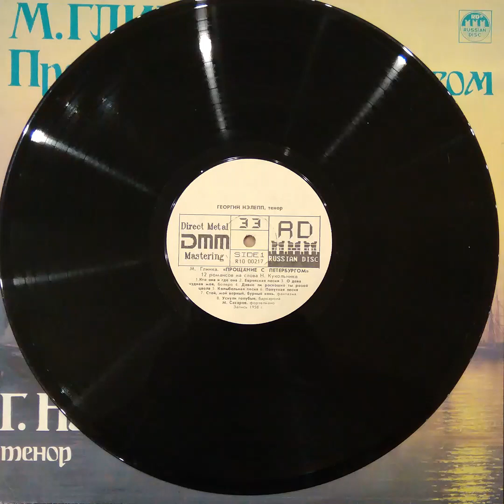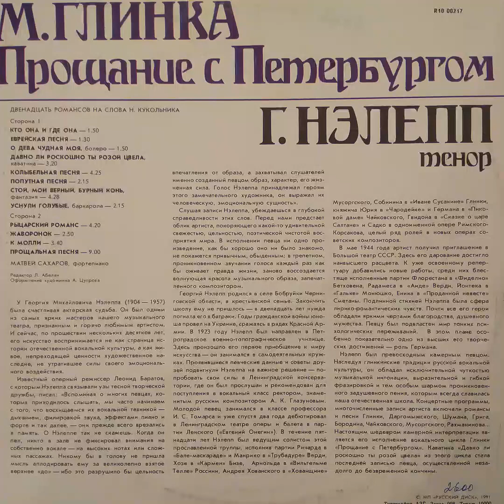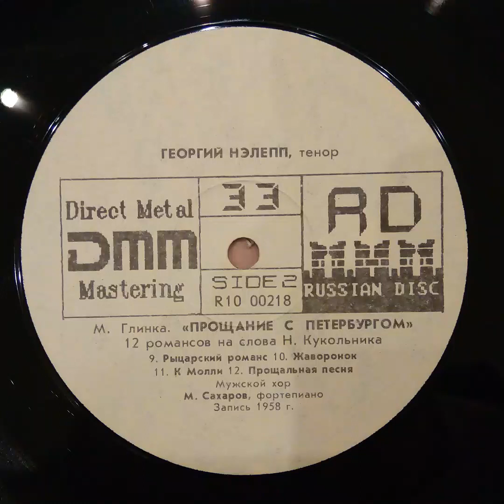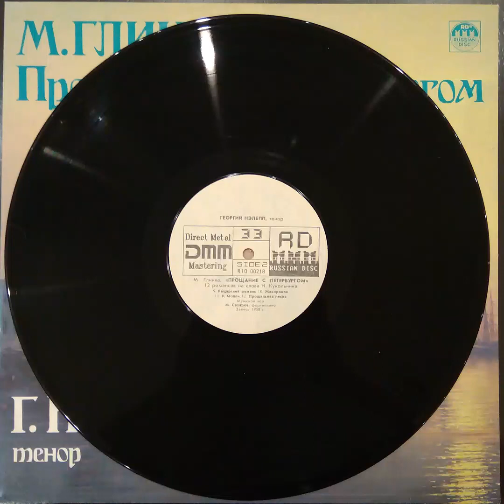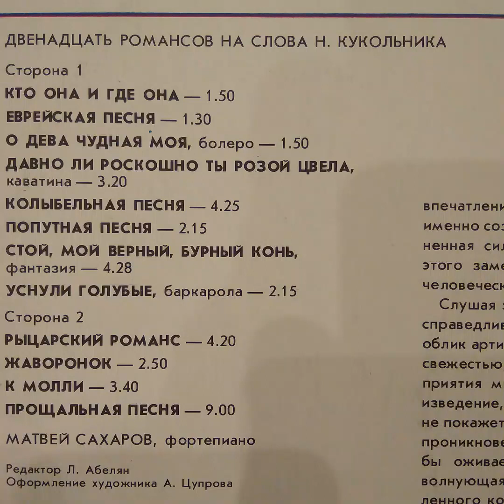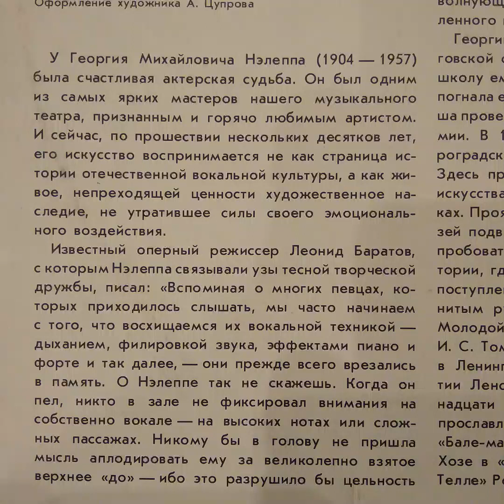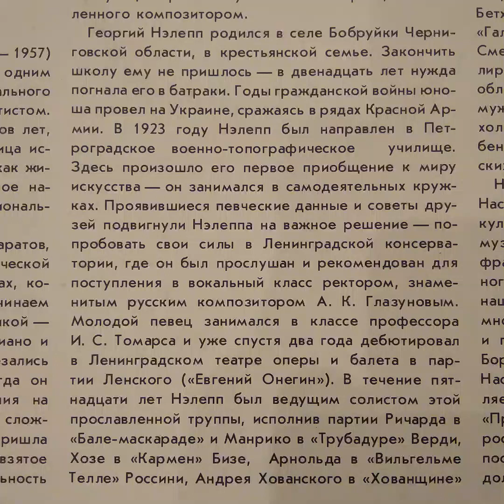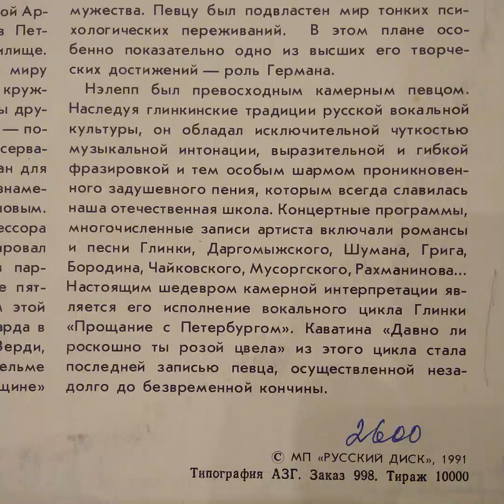Георгий Нэлепп. Тенор. М.Глинка. Прощание с Петербургом. Пластинка. Vinyl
Треклист
Сторона 1
00:00 КТО ОНА И ГДЕ ОНА— 1.50
02:03 ЕВРЕЙСКАЯ ПЕСНЯ — 1.30
03:43 О ДЕВА ЧУДНАЯ МОЯ, болеро — 1.50
05:36 ДАВНО ЛИ РОСКОШНО ТЫ РОЗОЙ ЦВЕЛА,
каватина — 3.20
09:04 КОЛЫБЕЛЬНАЯ ПЕСНЯ — 4.25
13:40 ПОПУТНАЯ ПЕСНЯ — 2.15
15:59 СТОЙ, МОЙ ВЕРНЫЙ, БУРНЫЙ КОНЬ,
фантазия — 4.28
20:32 УСНУЛИ ГОЛУБЫЕ,
баркарола — 2.15
Сторона 2
23:05 РЫЦАРСКИЙ РОМАНС — 4.20
27:31 ЖАВОРОНОК — 2.50
30:29 К МОЛЛИ — 3.40
34:17 ПРОЩАЛЬНАЯ ПЕСНЯ —9.00
МАТВЕЙ САХАРОВ, фортепиано
Редактор Л. Абелян
Оформление художника А. Цупрова
У Георгия Михайловича Нэлеппа (1904—1957) была счастливая актерская судьба.
Слушая записи Нэлеппа, убеждаешься в глубокой справедливости этих слов. Перед нами предстает облик артиста, покоряющего какой-то удивительной свежестью, цельностью, поэтической чистотой восприятия мира. В исполнении певца ни одно произведение, как бы хорошо оно ни было знакомо, не покажется привычным, обыденным; в трепетном,проникновенном звучании голоса каждый раз как бы оживает правда жизни, заново воссоздается волнующая красота музыкального образа, запечатленного композитором.
Георгий Нэлепп родился в селе Бобруйки Черниговской области, в крестьянской семье. Закончить школу ему не пришлось — в двенадцать лет нужда погнала его в батраки. Г оды гражданской войны юноша провел на Украине, сражаясь в рядах Красной Армии. В 1923 году Нэлепп был направлен в Петроградское военно-топографическое училище.Здесь произошло его первое приобщение к миру искусства—он занимался в самодеятельных кружках. Проявившиеся певческие данные и советы друзей подвигнули Нэлеппа на важное решение -попробовать свои силы в Ленинградской консерватории, где он был прослушан и рекомендован для поступления в вокальный класс ректором, знаменитым русским композитором А. К. Глазуновым. Молодой певец занимался в классе профессора И. С. Томарса и уже спустя два года дебютировал в Ленинградском театре оперы и балета в партии Ленского («Евгений Онегин»). В течение пятнадцати лет Нэлепп был ведущим солистом этой прославленной труппы, исполнив партии Ричарда в «Бале-маскараде» и Манрико в «Трубадуре» Верди, Хозе в «Кармен» Бизе, Арнольда в «Вильгельме Телле» Россини, Андрея Хованского в «Хованщине»Мусоргского, Собинина в «Иване Сусанине» Глинки, княжича Юрия в «Чародейке» и Германа в «Пиковой даме» Чайковского, Гвидона в «Сказке о царе Салтане» и Садко в одноименной опере Римского-Корсакова, целый ряд ролей в новых операх советских композиторов.
В мае 1944 года артист получил приглашение в Большой театр СССР. Здесь его дарование достигло наивысшего расцвета. К уже освоенному репертуару добавились новые работы, среди них блестяще исполненные партии Флорестана в «Фиделио» Бетховена, Радамеса в «Аиде» Верди, Йонтека в «Гальке» Монюшко, Еника в «Проданной невесте» Сметаны.Подлинной стихией Нэлеппа была сфера лирико-романтических чувств. Почти все его герои обладали яркими чертами благородства, душевного мужества. Певцу был подвластен мир тонких психологических переживаний. В этом плане особенно показательно одно из высших его творческих достижений — роль Германа.Нэлепп был превосходным камерным певцом. Наследуя глинкинские традиции русской вокальной культуры, он обладал исключительной чуткостью музыкальной интонации, выразительной и гибкой фразировкой и тем особым шармом проникновенного задушевного пения, которым всегда славилась наша отечественная школа. Концертные программы, многочисленные записи артиста включали романсы и песни Глинки, Даргомыжского, Шумана, Грига, Бородина, Чайковского, Мусоргского, Рахманинова... Настоящим шедевром камерной интерпретации является его исполнение вокального цикла Глинки «Прощание с Петербургом». Каватина «Давно ли роскошно ты розой цвела» из этого цикла стала последней записью певца, осуществленной незадолго до безвременной кончины.
Он был одним из самых ярких мастеров нашего музыкального театра, признанным и горячо любимым артистом. И сейчас, по прошествии нескольких десятков лет, его искусство воспринимается не как страница истории отечественной вокальной культуры, а как живое,непреходящей ценности художественное наследие, не утратившее силы своего эмоционального воздействия.Известный оперный режиссер Леонид Баратов, с которым Нэлеппа связывали узы тесной творческой дружбы, писал: «Вспоминая о многих певцах, которых приходилось слышать, мы часто начинаем с того, что восхищаемся их вокальной техникой — дыханием, филировкой звука, эффектами пиано и форте и так далее, — они прежде всего врезались в память. О Нэлеппе так не скажешь. Когда он пел, никто в зале не фиксировал внимания на собственно вокале — на высоких нотах или сложных пассажах. Никому бы в голову не пришла мысль аплодировать ему за великолепно взятое верхнее «до» — ибо это разрушило бы цельность впечатления от образа, а захватывал слушателей именно созданный певцом образ, характер, его жизненная сила. Голос Нэлеппа принадлежал героям этого замечательного художника, он выражал их человеческую, эмоциональную сущность».
© МП «РУССКИЙ ДИСК», 1991 Типография АЗГ